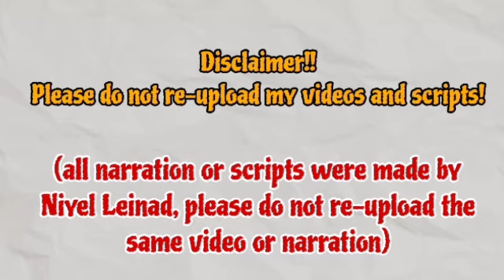Kimmari felt that soon Hyunwoo would return to her | Su-Ji And U-ri 수지맞은 우리